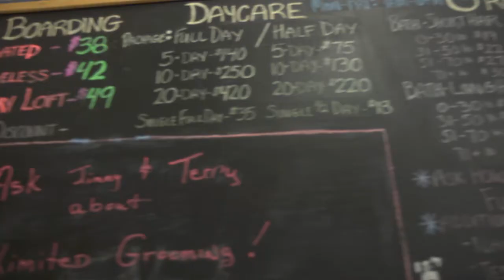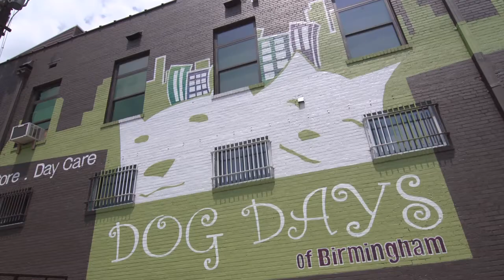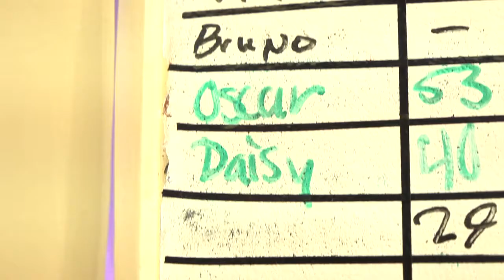Alabama Inc. - Dog Days of Birmingham